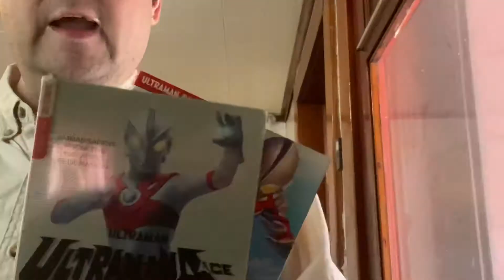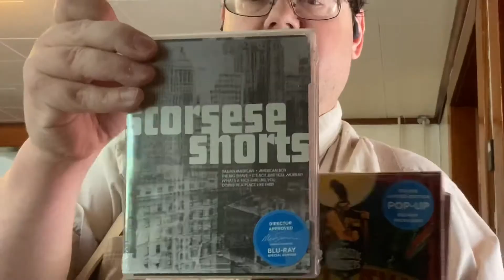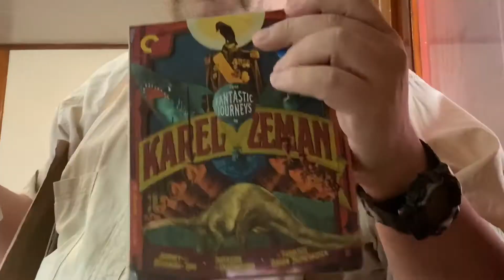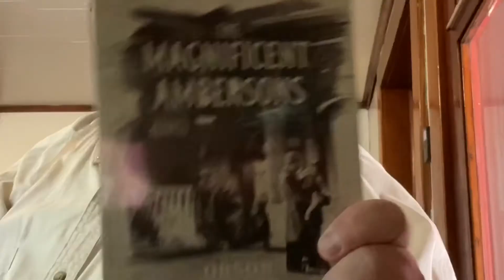An Awkward Unboxing of Blu-rays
More for the pile! I love my pile! My pile’s streaming contract will never expire!